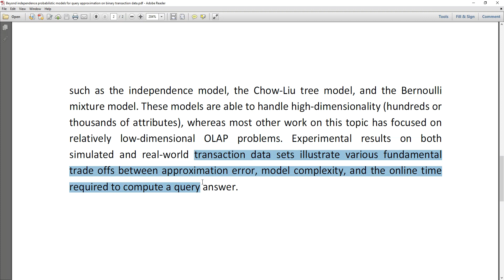Beyond independence probabilistic models for query approximation on binary transaction data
MTech,BTech,BE,ME,B.Sc,M.Sc,BCA,MCA,M.Phil

 * Complete Source Code
 * Complete Documentation
 * Complete Presentation Slides
 * Flow Diagram
 * Database File
 * Screenshots
 * Execution Procedure
 * Readme File
 * Video Tutorials
 * Supporting Softwares

Support Specialization
 * 24/7 Support
 * Ticketing System
 * Voice ConferenceA
 * Video On Demand
 * Remote Connectivity
 * Document Customization